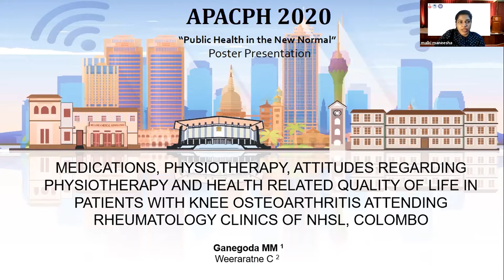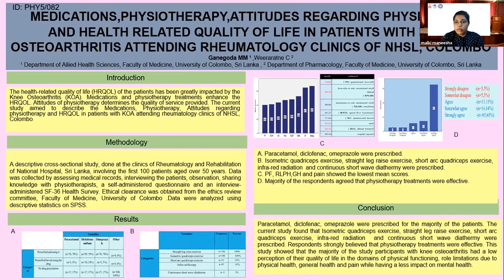APACPH Conference - Oral Presentation - Ganegoda MM - PHY5/082